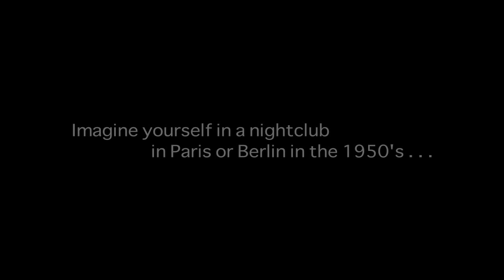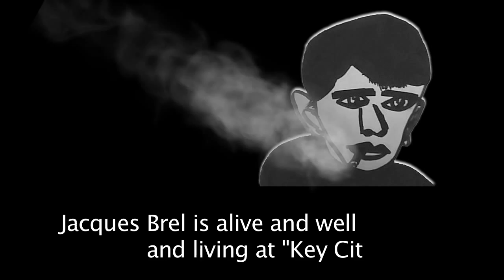KCPT Jacques Brel Cabaret